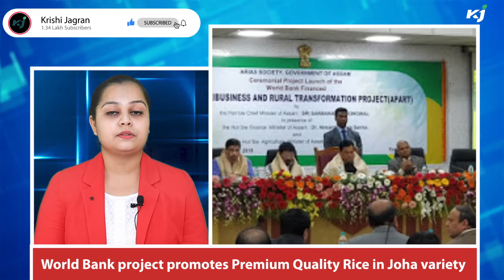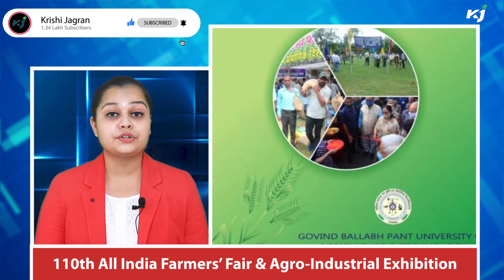KRIBHCO | CSCs | IFFCO|AGEL | Adani | Agribusiness News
In this Agribusiness News you will be watching about KRIBHCO, CSC tie up to market agri-input products,Gautam Adani seals the largest deal in India's renewable sector,World Bank project promotes Premium Quality Rice in Joha variety,Assam CM Himanta Biswa Sarma launches Mission Basundhara,Tamil Nadu extends TPI scheme for sugarcane farmers and 110th All India Farmers’ Fair & Agro-Industrial Exhibition.

World’s First ‘Nano Urea’ by IFFCO; Available in Liquid Form

Assam CM Launched "Mission Basundhara" To Make Land-Related Work Seamless & Efficient

FTB Organic